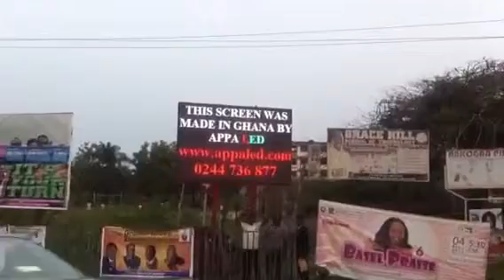Coastal TV station at cape coast and Appa led display screen Co, Outdoor advertising electronics l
Appa led display screen Co, Outdoor  advertising electronics led light display screen manufacturer in ghana and also for africa and west African no.1 company
Oponglo Legon traffic light.
Accra ghana
Where you can buy cheaper but quality or purchase cheaper but quality with warranty led display screen in a retail shop in Africa or west africa also.